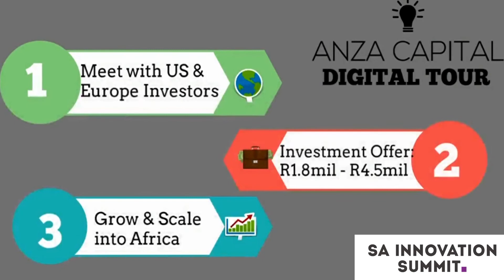Entries are open for the Africa Cup Virtual 365 Edition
Are you Africa's next Unicorn? The SA Innovation Summit is proud to present the Africa Cup Virtual 365 Edition. Previously known as the SA Innovation Summit Pitching Den, the Africa Cup aims to promote and develop the entrepreneurial creativity of start-ups who are disrupting the traditional ways of doing business.

This is an opportunity for all early start-ups with a high growth potential, scalability and expansion plans, to showcase their technologies while obtaining access to funding, new markets and PR exposure. This year the Africa Cup will be a global centre stage of the SA Innovation Summit. Early stage, high-growth potential start-ups will have the opportunity to showcase their disruptive technologies to the world.

Finalists will virtually pitch and compete for potential funders and business supporters from anywhere in the world, and gain market exposure.